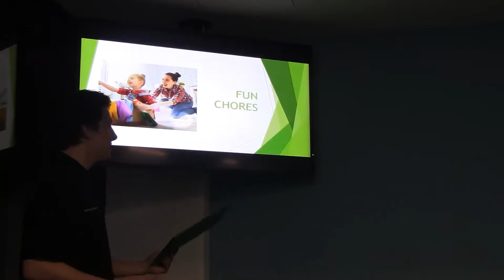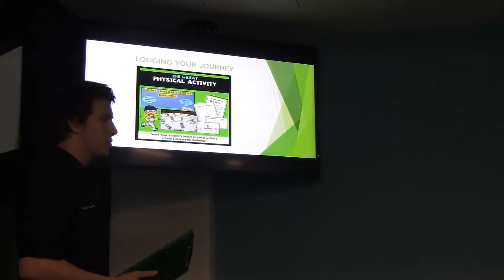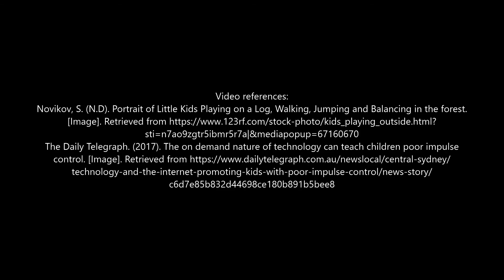Health and Technology Group 2 Promotional Clip